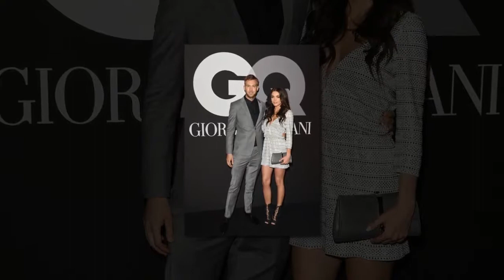Today's World: Calvin Harris back with girlfriend two years after ‘dumping her’ for Taylor Swift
Today's World:Calvin Harris back with model ex girlfriend Aarika Wolf two years after ‘dumping her’ for Taylor Swift
The pair split up back in 2015, but they're back on and she's even flown out to watch him DJ in Vegas